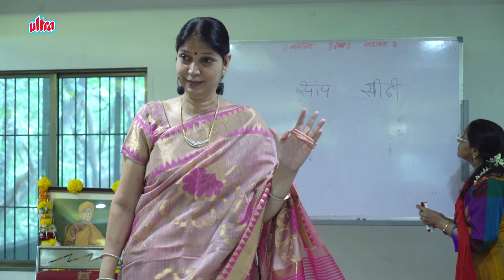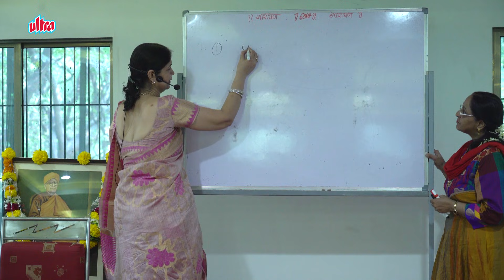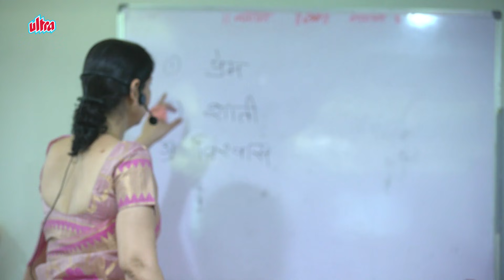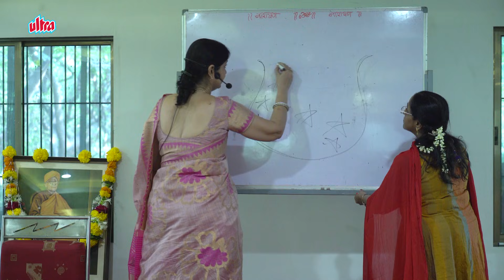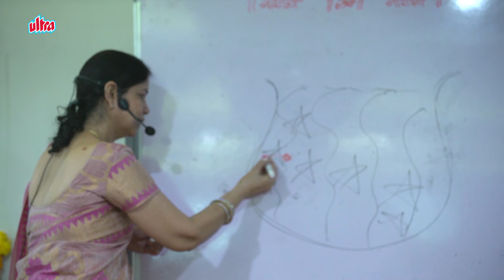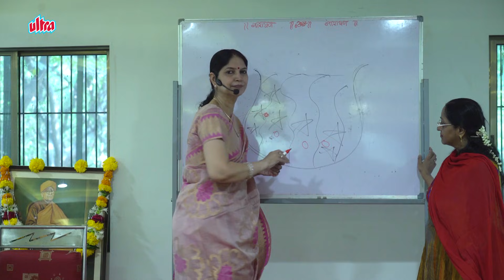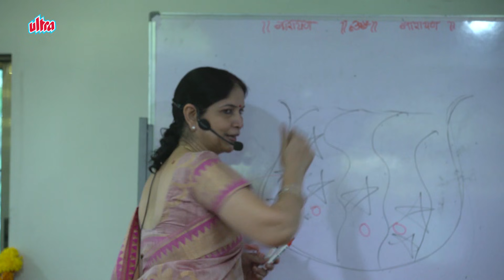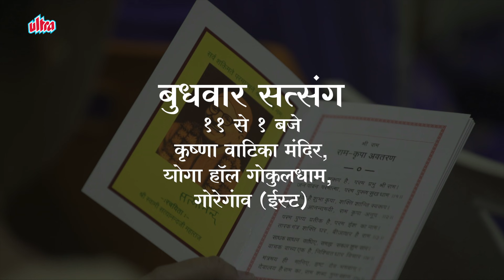Narayan Reiki Parivarik Satsang l Yun Jiyen Prachurta Bhara Jeevan - Part 2 | Rajeshwariji Modi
Speaker : Shrimati Rajeshwariji Modi ( Rajdidi )